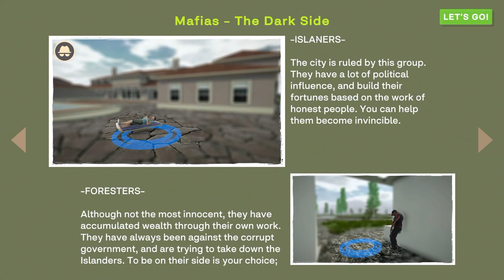Un Motortown avec des textures détaillées - Driveland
(J'ai acheté le jeu sur Steam)

Dans cette vidéo, je découvre la démo de Driveland, un jeu qui rappelle beaucoup Motortown mais avec des graphismes fins.